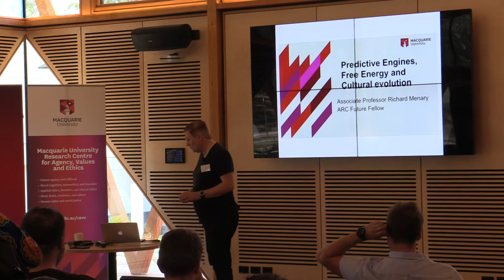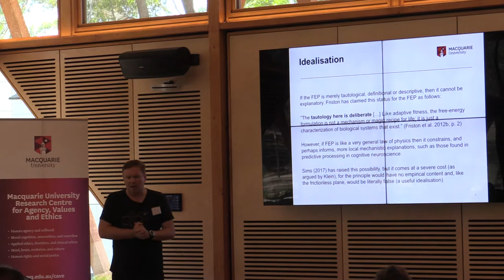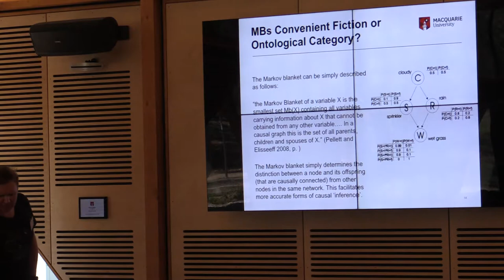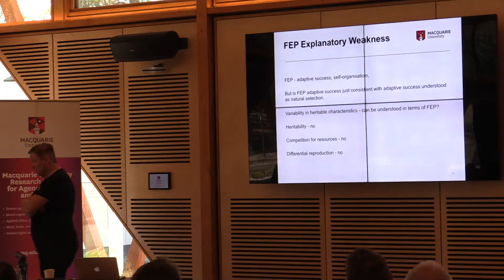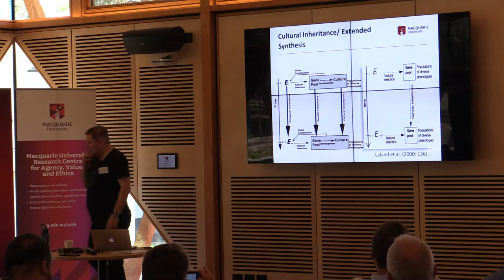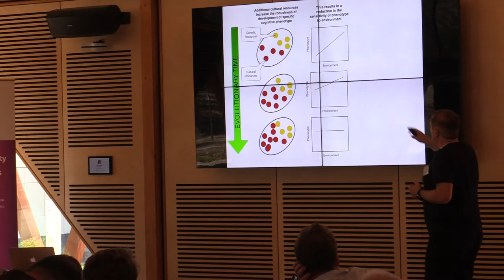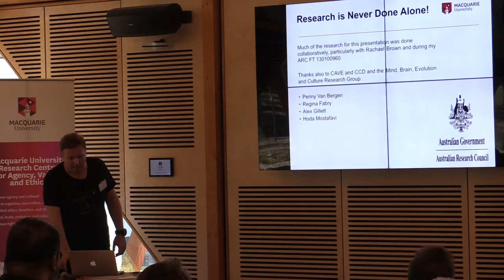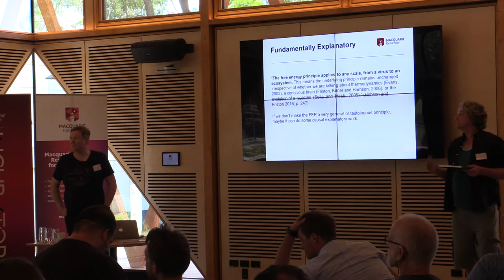Richard Menary - Predictive Engines and the Free Energy Principle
Abstract: The free energy principle has been proposed as an ultimate explanation for why the brain evolved to be a predictive engine. In the first part of the talk I look at some of the reasons for thinking that the free energy principle is not a successful explanation of the evolution of predictive engines, even when we think of evolution as error minimisation over the long run. In the second part of the talk I argue that there may be a happy combination of free energy and cultural evolution. Cultural practices may contribute to the minimisation of free energy in the long run, but this isn’t a reductive account of practices and it is not an ultimate explanation for why there is culture or cultural practices. Instead the relationship between free energy minimization and cultural evolution is more like an exaptation: One of the effects of evolved predictive engines integrating tightly with cultural practices may be free energy minimization, but this doesn’t explain why there are any cultural practices at all.